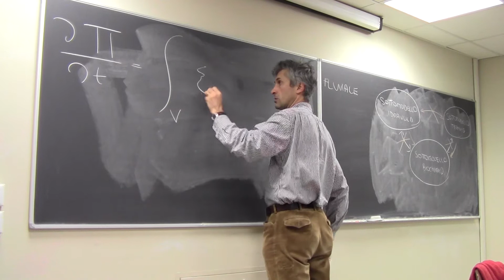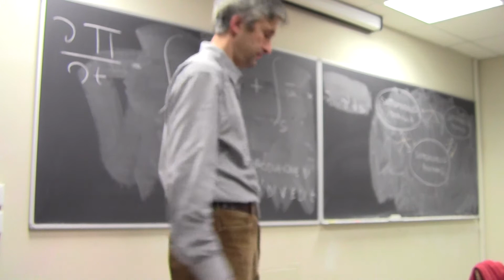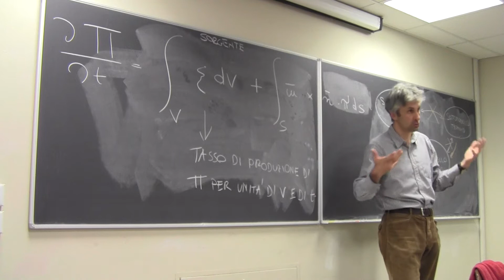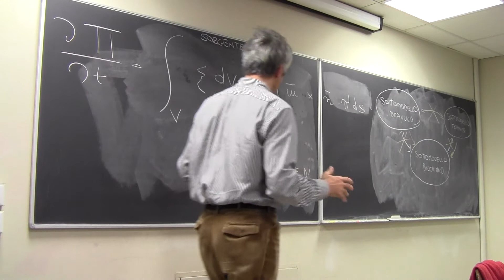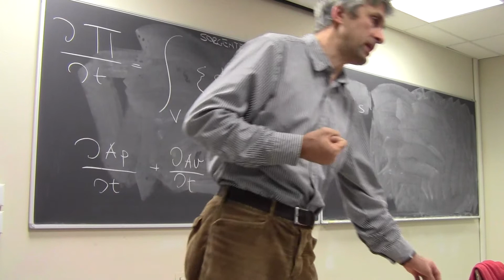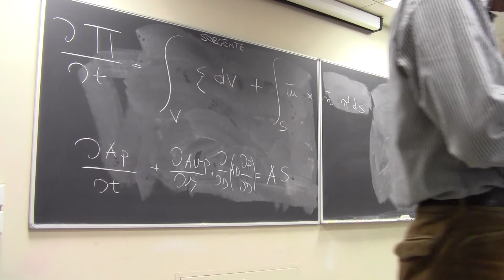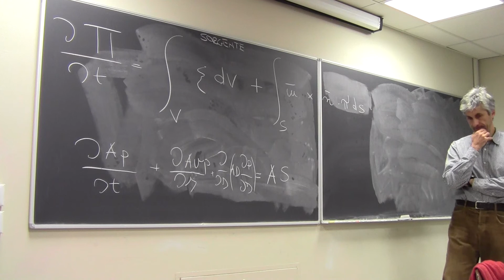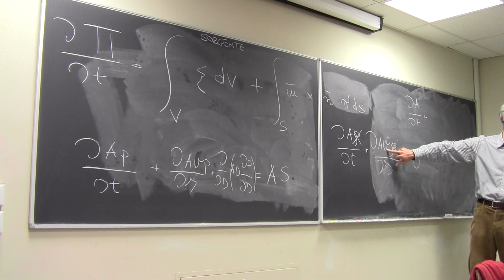Gestione delle Risorse Idriche 27 novembre 2012 - Parte 2